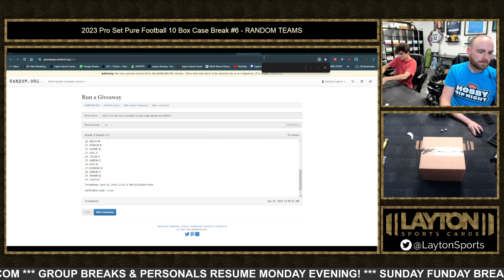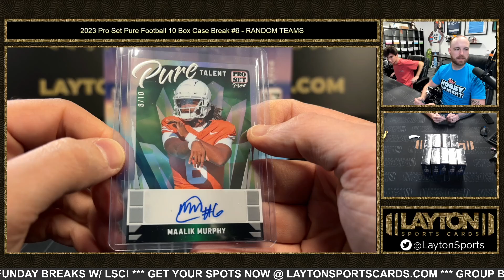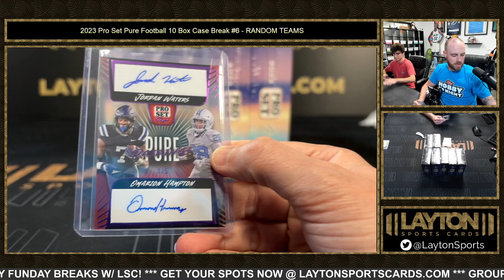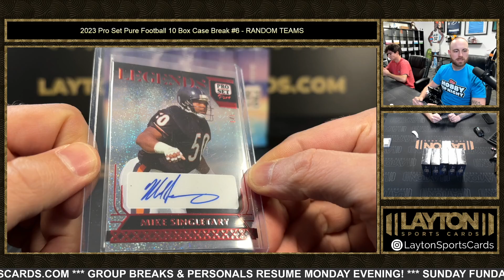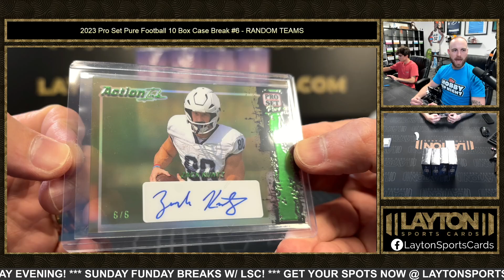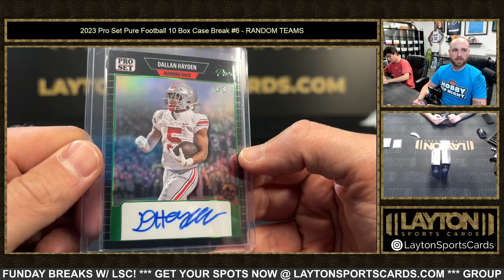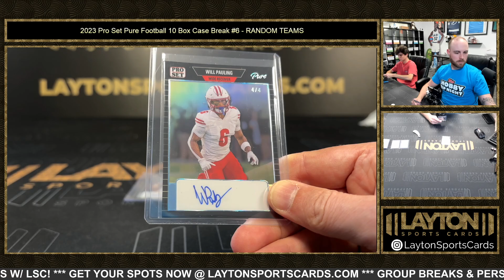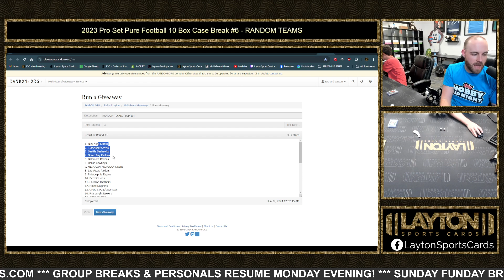2023 Pro Set Pure Football 10 Box Case Break #6